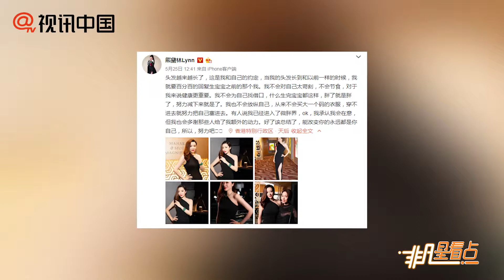熊黛林產后被說微胖走心了 制定計畫督促瘦身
熊黛林（Lynn）嫁給百億富豪郭可頌（Ken）后，積極拼生子，終于在2018年4月如愿升格人母，迎來一對雙胞胎女兒Kaylor與Lyvia，轉眼間已經過了一年多，她至今仍未瘦到自己理想中的體重，還被指進入“微胖界”，讓她非常在意，因此特別對自己撂下狠話“胖了就是胖了。”稱要在自訂的時間內，恢復到懷孕前的身材。